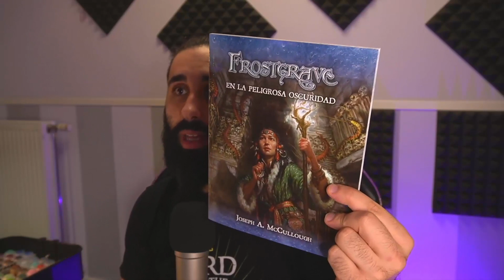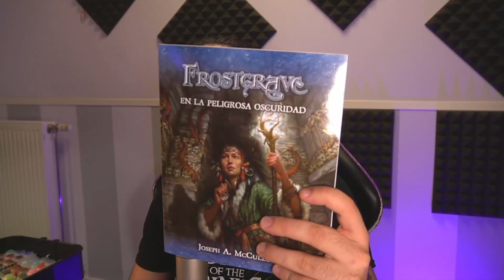❄️FROSTGRAVE - EN LA PELIGROSA OSCURIDAD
En este vídeo te cuento de que va el nuevo libro de aventura para Frostgrave el juego de miniaturas.

💰 Ofertas Juegos de mesa